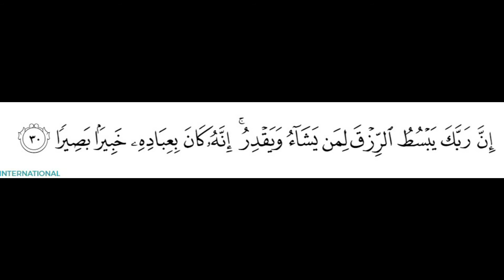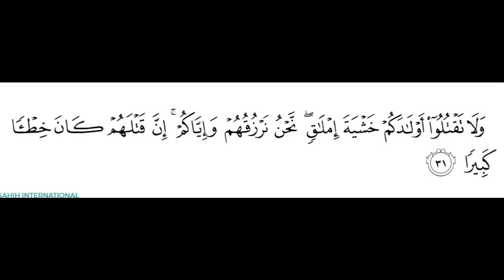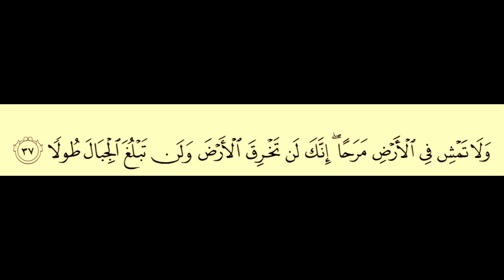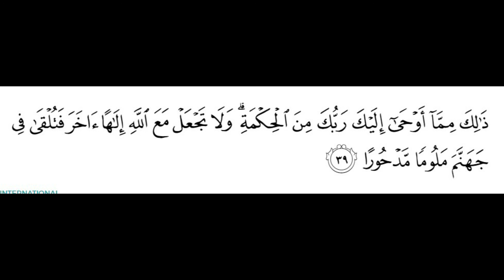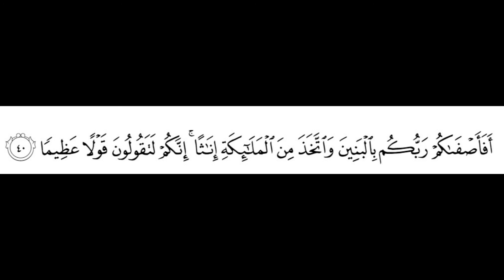Surah al-Isra' | Ayat 25-30 | Qari :DARWIN HASIBUAN S.PD.I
Bacaan ayat suci al-Quran daripada ayat ke-25 hingga 30.